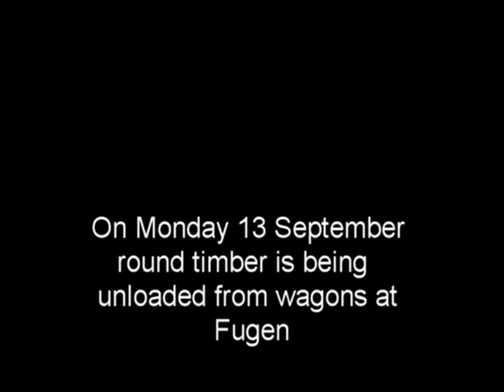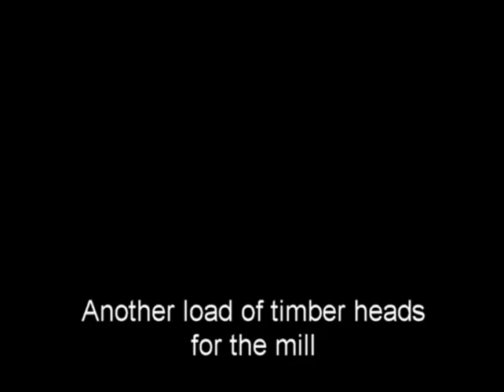zillertalbahn 2010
Scenes from our first visit to the Zillertalbahn in 2010, with regular passenger and freight trains as well as the tourist steam train, and trains passing on one of the double track sections.